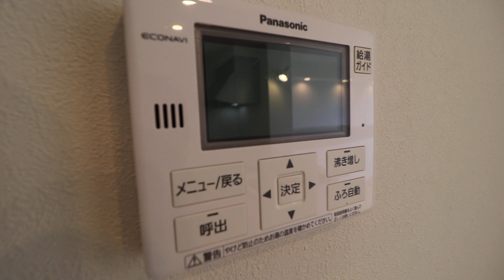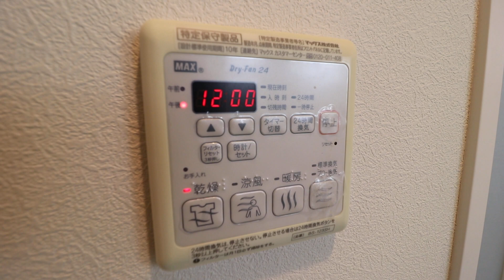高知県高知市一ツ橋町の賃貸物件です！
高知県高知市一ツ橋町の3LDK賃貸物件です。
【シャーメゾン一ツ橋Ⅱ　203号室】